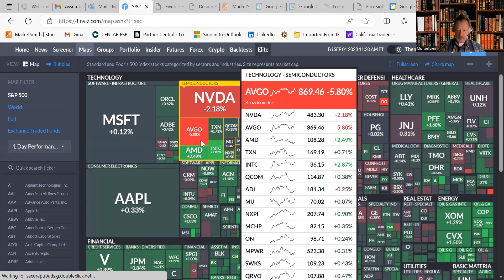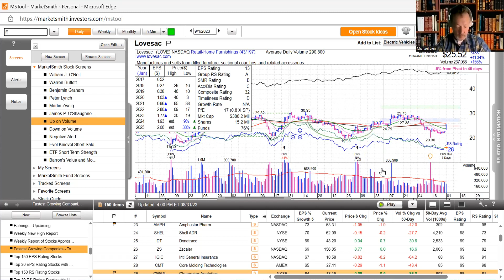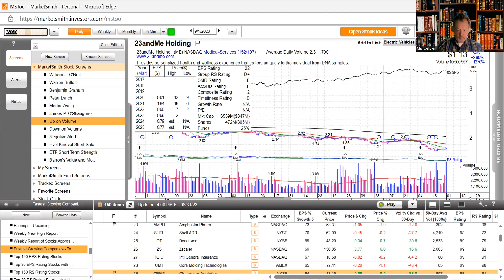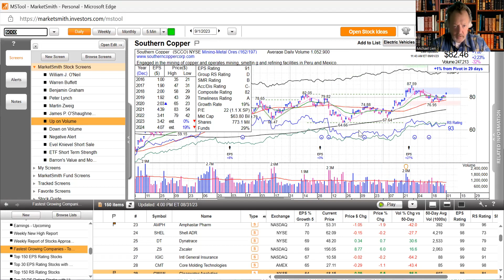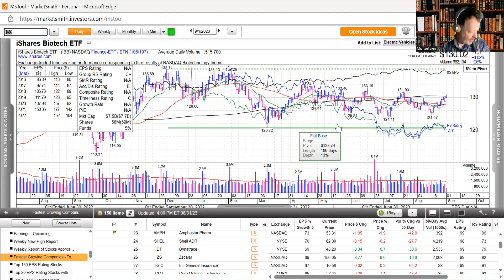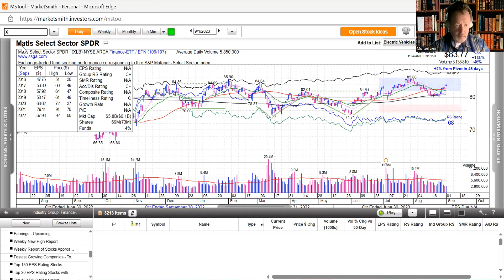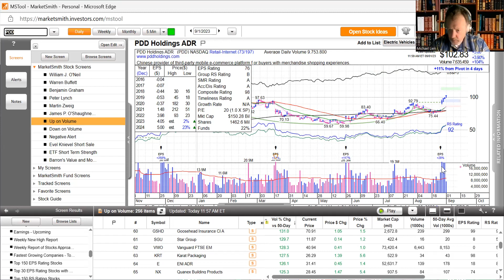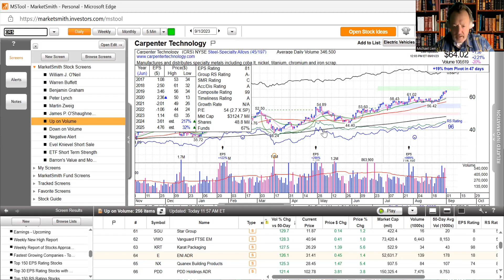Mornings with Michael - Bonds & Dollar bounce, Markets hold steady.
Mornings With Michael  NTNX & DELL are big movers.
For Information & Education Purposes only
Not for Personal Financial Advice